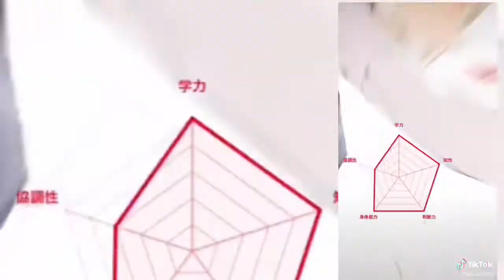Ayanokoji Kyotaka/Amv/Bitch Boss/Chocfay Senpai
Anime:Youkoso jitsuryoku
Editor: Chocfay Senpai

Há outra que eu retirei eu não encontrei mas prometo que vou por o link.

•Todas partes do tik tok são da mesma pessoa só clicem no link.